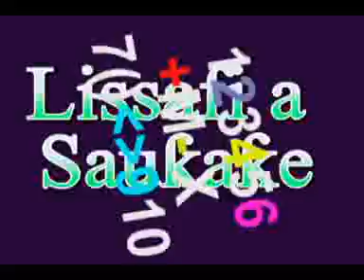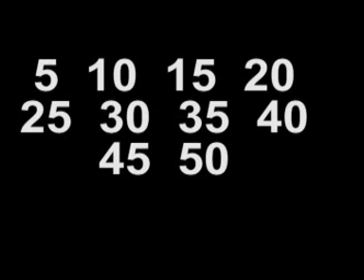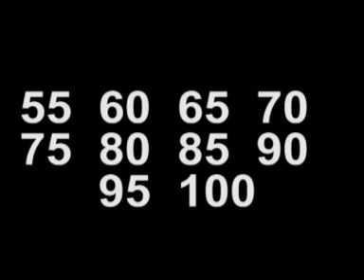Darasi Na 14: Ƙirgar Biyar- Biyar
Wannan bidiyon zai karantar da Ƙirgar Biyar-Biyar.